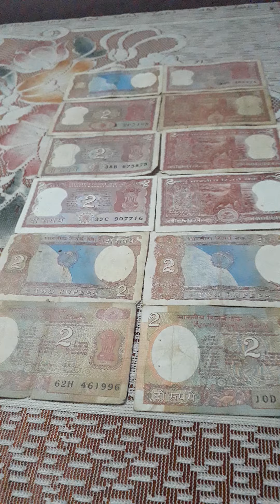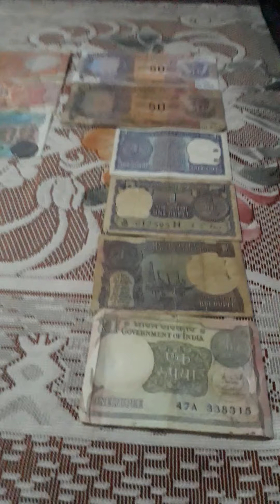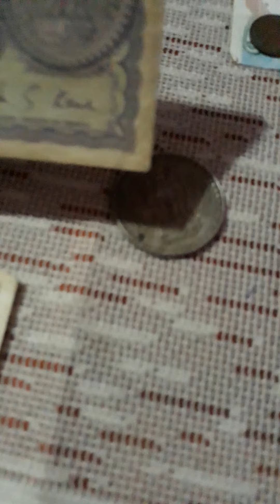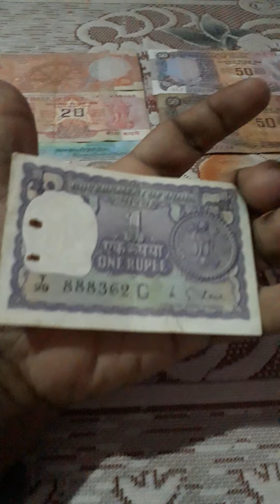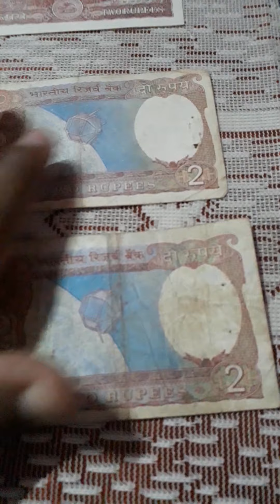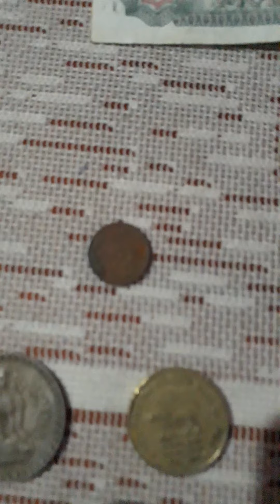Indian old currency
1 paisa
1 rupya
2 rupaye
5 rupaye ke Sikke aur
1 rupaye Ka Note
2 rupaye ka note
5 rupaye ka note
20 rupaye Ka Note
50 rupay ka note